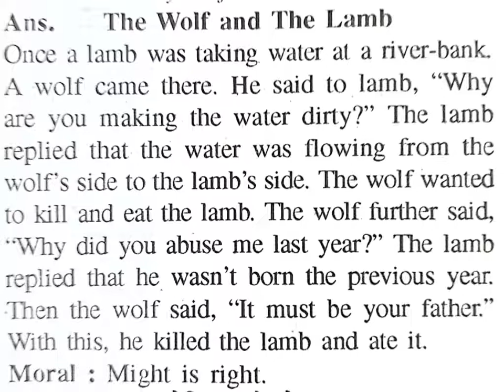Story: The Wolf and The Lamb | Sub.English | by Vijay sir